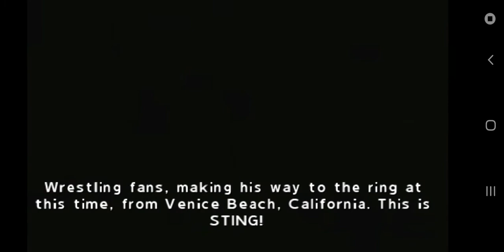AJ STYLES X VS STING TNA IMPACT